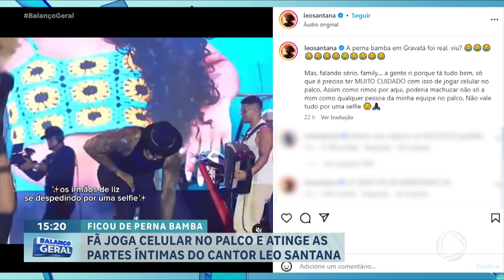Léo Santana e é atingido na parte intima por celular jogado por fã em show | Balanço Geral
Fã joga celular para Léo Santana e acaba atingindo cantor em parte íntima.